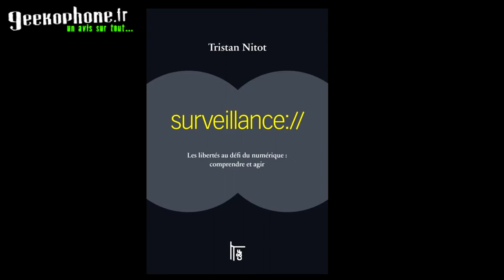Geekophone présente : Ballade péripatétique et rétrospective avec Maxwello sur 2016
Petite improvisation rétro 2016 en marchant réalisée à la suite de la prise en main de l'action caméra YI 4K.

Maxwello se prend pour un Aristote des bacs à sable d'où le titre faisant référence à l'école péripatéticienne

Maxwello revient sur le phénomène de l'année Pokémon Go et embraye sur la surveillance de masse qui selon lui en est déjà à son paroxysme, naïf qu'il est ;)
Le pire est-il à venir ?
Vivement 2017